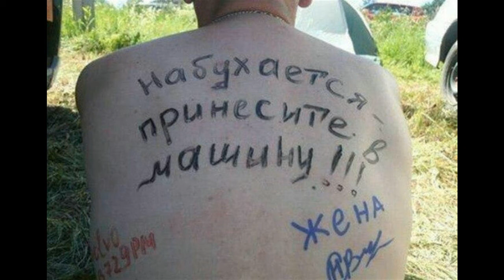Плелка у принца Майский Жук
Плелка у принца

Конечно, дом - это хорошо!
Ждешь? Чего? - Оно те прошло!
Дом, семья, хлопоты, уют,
Одно и то же: поют, клюют, дают!
 Каждый день одно и то же.
Как представишь, так заплачешь.
Каждое утро ты точно знаешь -
Звенит будильник, заливается.
Его жена выключить пытается.
Поправляет волосы, одевает тапочки.
Шаркая, идет в ванну, ключая лампочки
Следующий день: опять: будильник,
Халат, тапочки, ванна, светильник
  guitar
И так... каждое утро тридцать лет.
Шаркают и шаркают знакомо тапочки
Звенит "будило", зажигаются лампочки!
"Утро-кабинеты" ждут, ой "мамочки".
В глазах тот же причесон.
В ушах тот же "шансон-музон".
И уверен, - так будет вечность.
До гроба - эта бесконечность!
И других женщин уже не будет
И ты как у "пчелки" "трутень"
Есть уверенность во все тридцать
Пчелка - это самое лучшее у "принца"
Моя пчелка - лучшее у меня,
у "трутня", у "принца"
 harmonica & hammond & piano solo "Плелка у принца"